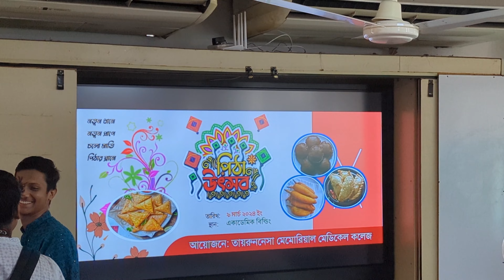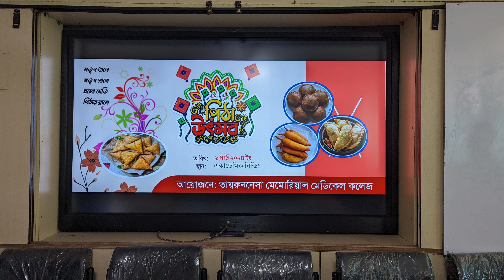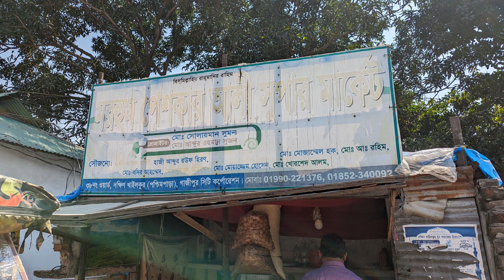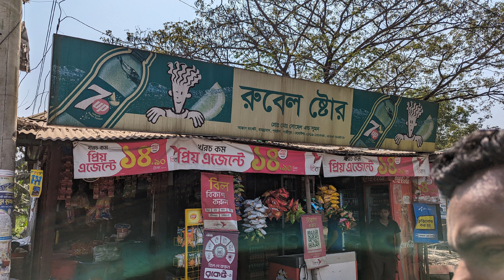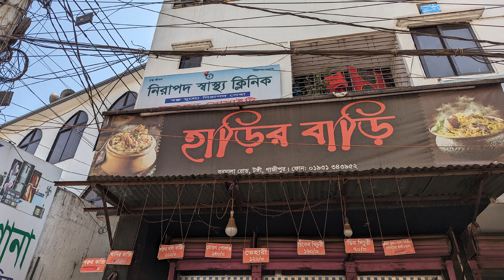March 9, 2024(1)